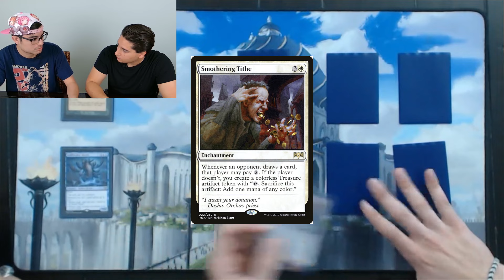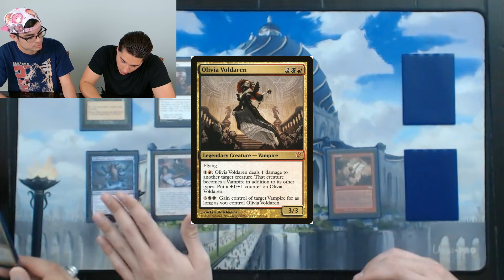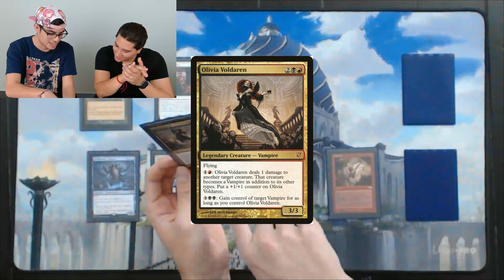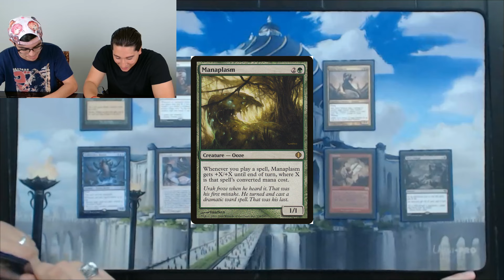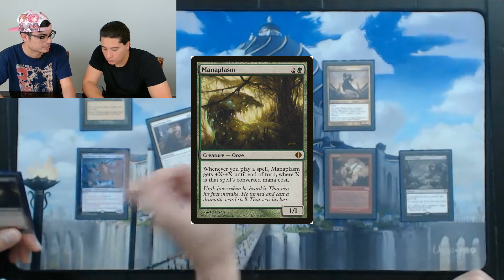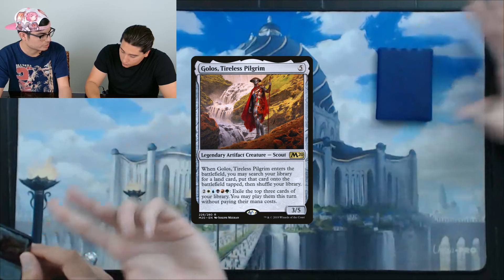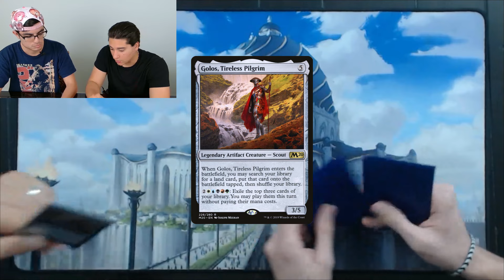Non-Magic Friend Rates Magic Cards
Hey everyone, I really hope you enjoyed this video. This was an idea I've been trying to pull off for awhile now.